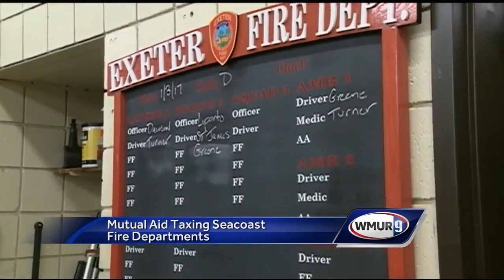Calls for mutual aid increase on Seacoast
Some fire chiefs on the Seacoast are saying that their departments are not adequately staffed to meet an increasing number of calls.